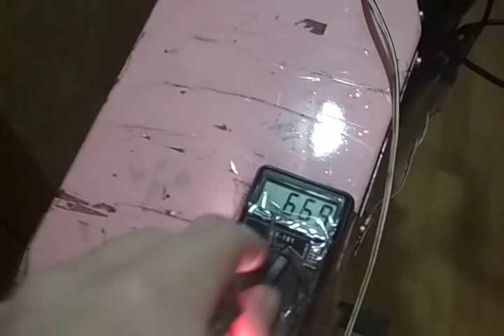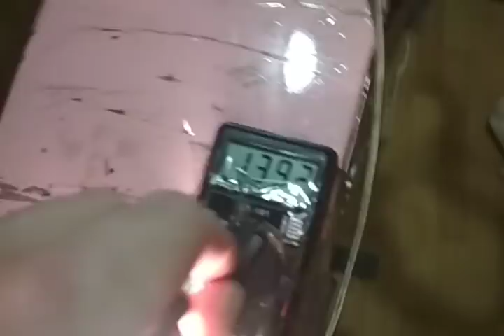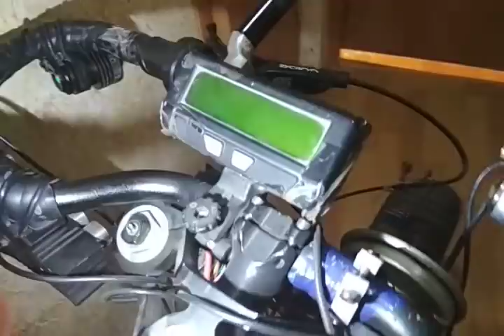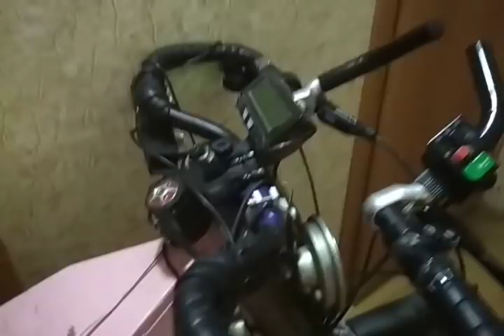Обзор на ТЕЛЕПОРТАТОР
да) я решился заснять это видео. Очень уж часто просили в коментах.

Сорри, поставленной речи и дикторского голоса у меня увы нет :( так что коряво, но как уж есть.
Инфу постарался передать  максимально полно, и это все экспромт - никакой подготовки и сценария.

Не дорассказал чуть еще про переднее колесо, и про содержимое брюха рамы, тоже можно будет показать.

Ну и если ок, то на другие байки тоже обзоры сниму.